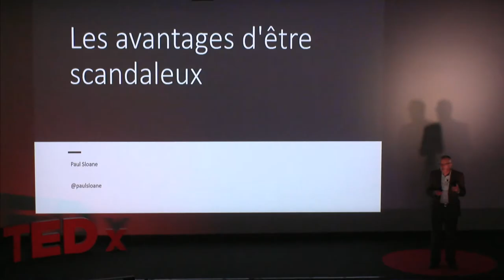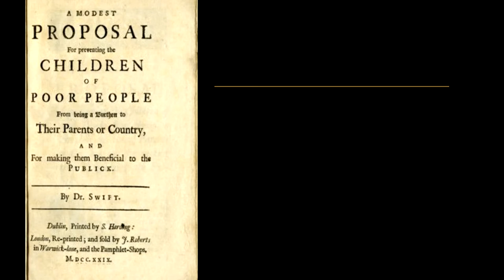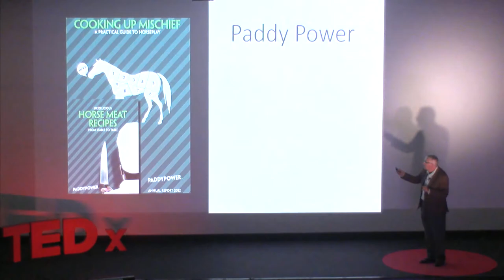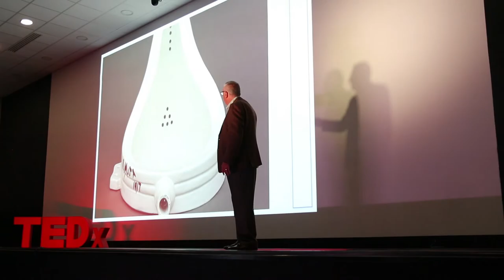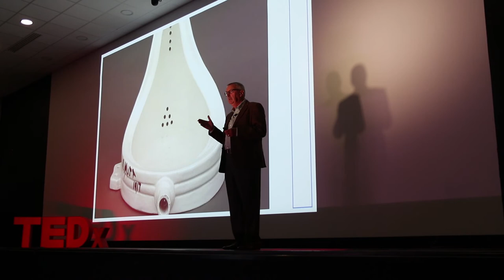Les avantages d'être scandaleux | Paul SLOANE | TEDxUniLaSalle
Paul Sloane vient présenter son point de vue sur les avantages d’être scandaleux.Rousing Speaker & Facilitator on Innovation, Creativity & Lateral Thinking, diplômé de l’Université de Cambridge, il est devenu Directeur Marketing, Manager mais également PDG de “software companies”. Par ailleurs, il est l’auteur d’une vingtaine de livres et a participé à de nombreuses conférences aux universités de Cambridge et Lancaster mais également Henley Business School et Mumbai Institute of Technology. Paul Sloane a déjà pris la parole à un TEDx au sujet de l’ouverture d’esprit et vient présenter cette fois-ci son point de vue sur les avantages d’être scandaleux.